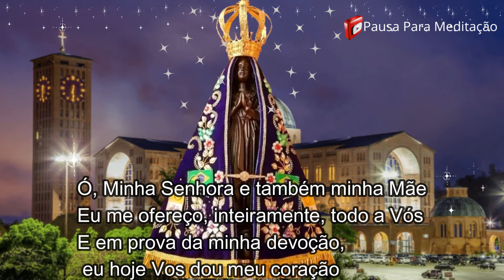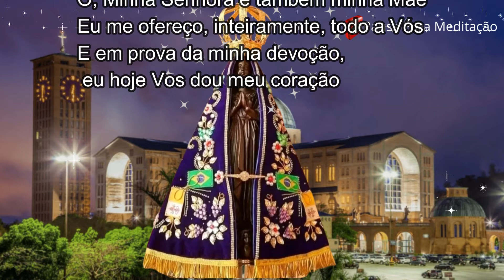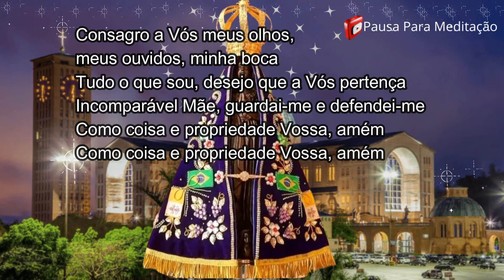Poderosa Consagração a Nossa Senhora Aparecida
Olá seja bem vindo ao canal Pausa Para Meditação.
Se voce hoje se encontra num momento dificil, onde parece que não terá solução para o que voce esta vivendo, e voce ja está quase  desistindo de tudo, saiba que essa poderosa consagração a nossa senhora aparecida é conhecida por trazer muitas bençãos e abrir portas e caminhos;

Ó, Minha Senhora e também minha Mãe
Eu me ofereço, inteiramente, todo a Vós
E em prova da minha devoção, eu hoje Vos dou meu coração
Consagro a Vós meus olhos, meus ouvidos, minha boca
Tudo o que sou, desejo que a Vós pertença
Incomparável Mãe, guardai-me e defendei-me
Como coisa e propriedade Vossa, amém
Como filho e propriedade Vossa, amém